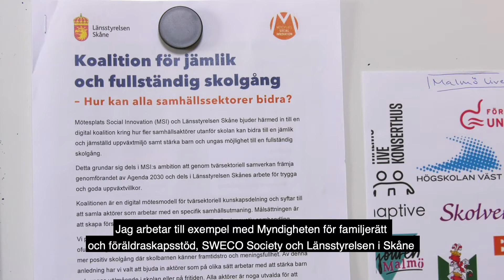Forskning som ökar kunskaperna om barn och ungas rättigheter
Varken barn eller vuxna i Sverige har tillräckligt god kunskap om barns rättigheter. Frida Lygnegård är forskare vid Jönköping University och forskar om barns mänskliga rättigheter och om barns delaktighet i samhället. I sitt arbete strävar Frida efter att samverka med olika aktörer i samhället. Dels för att öka kunskapen om metoder för att inkludera barns egna åsikter i frågor som rör dem själva, dels sprida kunskap kring hur barns rättigheter synliggörs i praktiken. Frida har i sin forskning bland annat samarbetat med Myndigheten för familjerätt och föräldraskapsstöd, Sweco och Länsstyrelsen i Skåne.